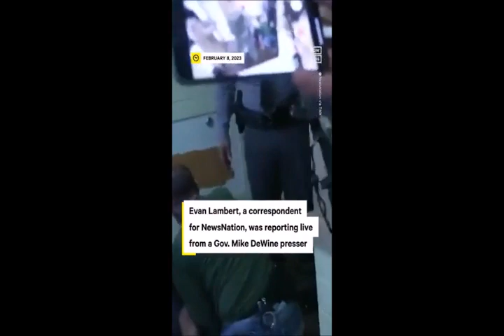Detenido un periodista de EEUU por un directo en una conferencia del gob. de Ohio y la nube tóxica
Detenido un periodista de EEUU por hacer un directo en una conferencia del gobernador de Ohio sobre la nube tóxica en ese Estado